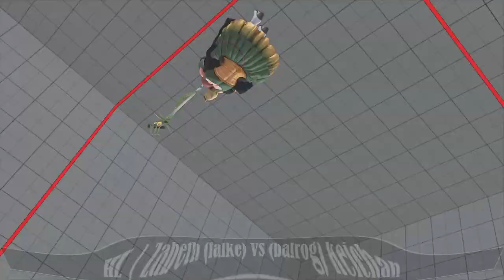SFV CE 🌟 HL | Zabeth (falke) VS (balrog) keichan 🌟 Street Fighter V 🌟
ranked match
ver 07.010
epic set
high level players